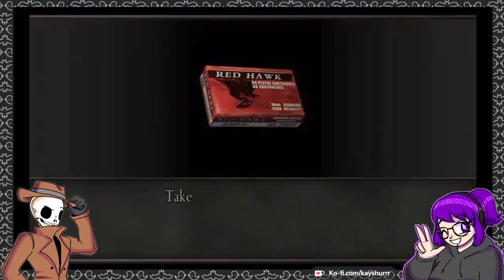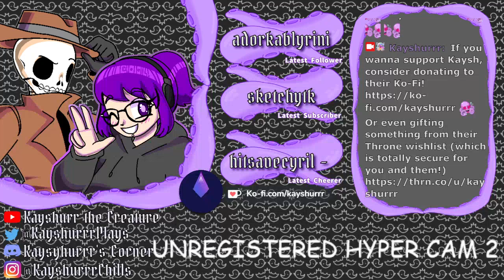Resident Evil 4 [Part 3 - Twitch Archive]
Let's Play stream for Resident Evil 4 ft. FruitySpruce